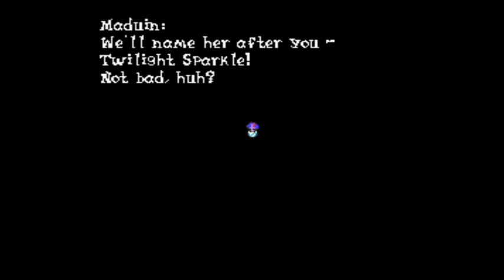Let's Play My Little Pony Fantasy VI #24 - That's Completely Illogical!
I do a do over from the previous video and then we fight some more bosses where I find a rare steal.  Afterwards we return to the insanity that is Las Pegasus to see if Twi is okay and discover some crazy stuff.  Lots of illogical stuff ensues.

Clips from: My Little Pony Friendship is Magic; episode 40
                   My Little Pony G1